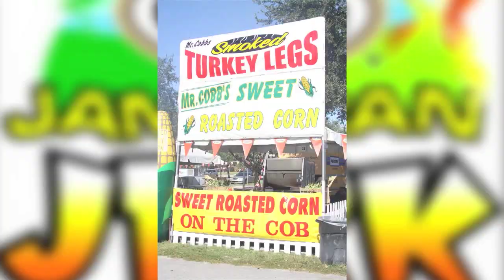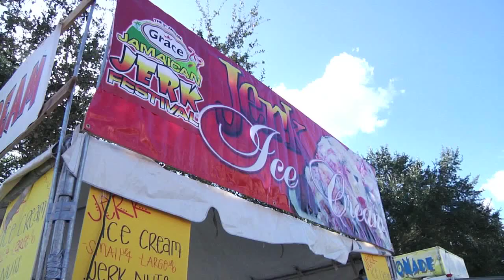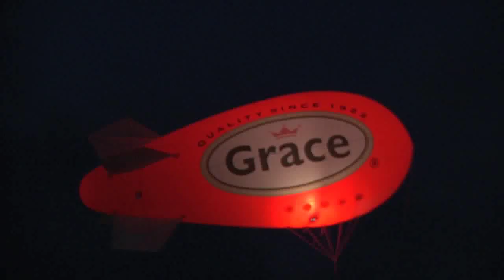Grace Jamaican Jerk Festival 2011, Miami - Promo Video